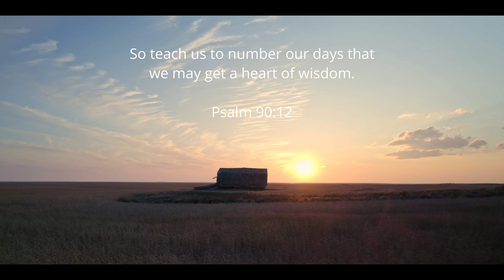2023 (4K) | Cinematic Drone Footage | DJI Air 2S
And just like that, it's 2024. It's gonna be a great year. I'm looking forward to creating lots more content this year.
I've been working on this vid for way too long, but we finally got there.
Big thanks to my sister for the shot of the fox at the end there. Nice catch.

And of course, as always, it would bless my soul if you played this video while connected to your best sound system. I finally got a sub so I can hear everything that I'm mixing : )

Shot on DJI Air 2S, Canon R7 & Canon R10.
Edited in DaVinci Resolve on M1 Max.

Music & SFX from Artlist.

...you do not know what tomorrow will bring...
James 4:14

So teach us to number our days that
we may get a heart of wisdom.
Psalm 90:12